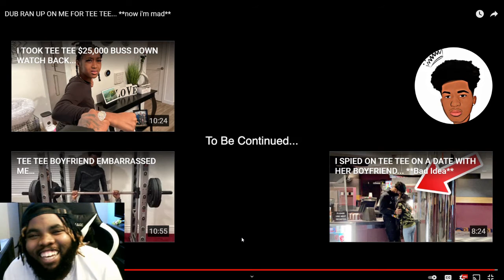DUB RAN UP ON DDG FOR TEE TEE... REACTION